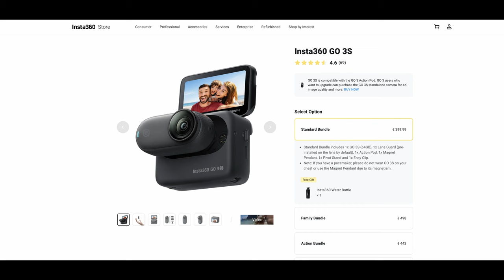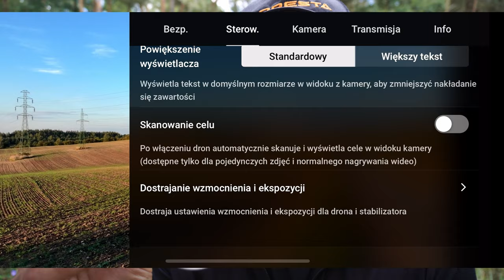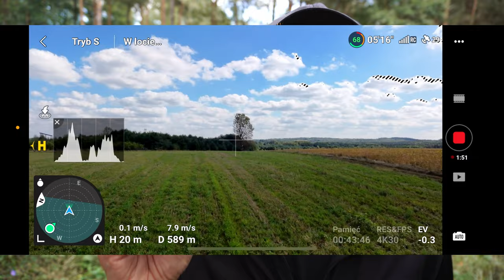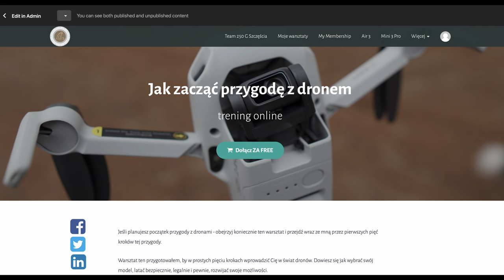DJI Neo - pierwsze loty i wrażenia. Test - recenzja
🕑 TIMESTAMPS:

0:00 Intro
0:33 Neo rozwija się wraz z Tobą
1:28 Wrażenia z lotów
3:39 Kamera
6:30 Zasięg
7:40 Ciekawostki
7:45 Brak slotu karty pamięci
8:06 RTH
8:25 Efekty w mgnieniu oka
9:13 Palm landing
9:23 Brak czujników
10:00 Ładowanie równoległe
10:32 Voice control
10:57 Słaba odporność na wiatr
11:21 Czas lotu
11:37 Loty FPV - odczucia
12:09 Wysoki ton dźwięku śmigieł
12:33 Skorzystaj z moich doświadczeń
13:02 Outro